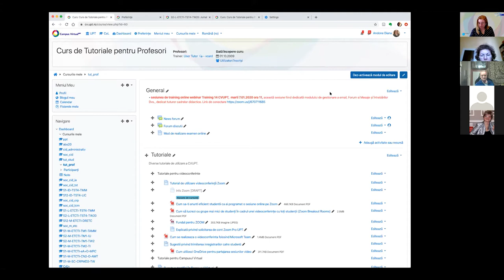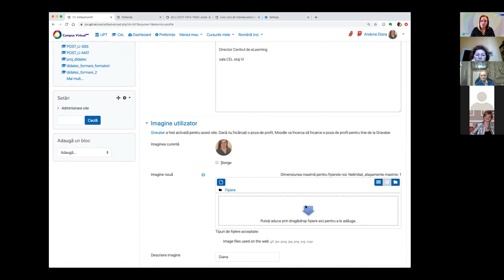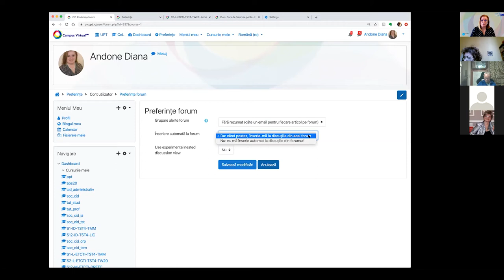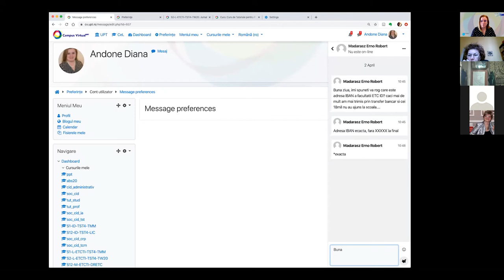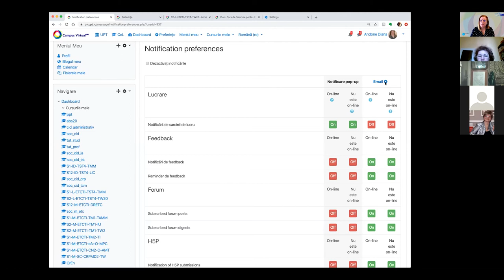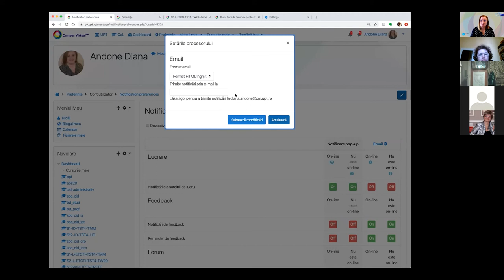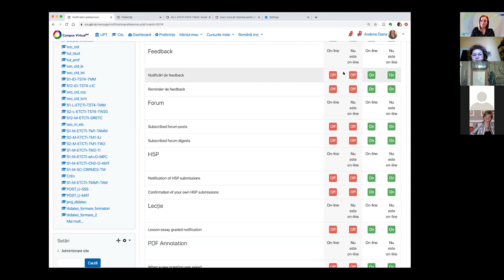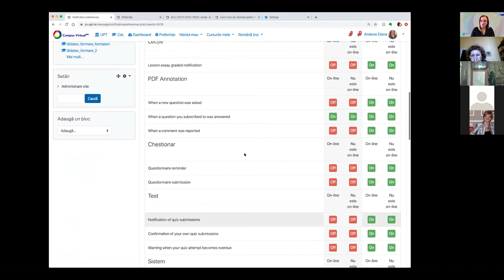Training 14 CVUPT 07.04.2020 2. Utilizare CV - Setări mesaje CV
Training 14 CVUPT (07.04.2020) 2.Utilizare CV-setari mesaje CV - este destinat setarilor mesageriei campusului virtual

0:00 Încărcarea pozei de profil pe CVUPT  din zona „Profil”
2:20 Preferințe forum – mesajele de curs
3:39 Message preferences – mesaje individuale trimise de la un utilizator la alt utilizator
5:47 Modificarea preferintelor pentru notificari în „Notification preferences”